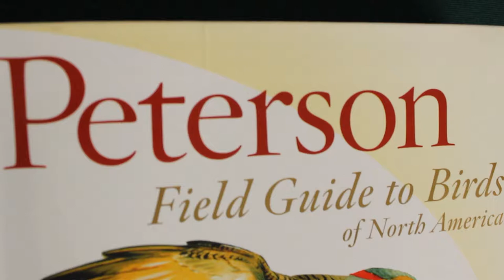Product Short: Peterson Birds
About: Peterson Birds

Maple Landmark Woodcraft
Middlebury, VT